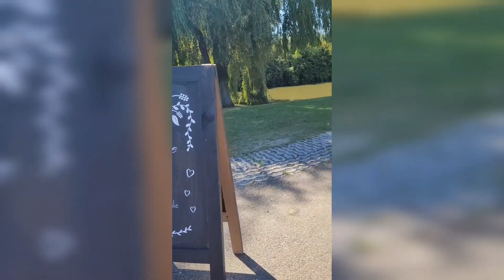WEDDING VLOG| A few highlights from a special day!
I absolutely loved going to a wedding again after such a long time! The wedding was just AMAZING!

Music in the video from Pixabay
Moyo wangu by Destinolas_Bwenge

Channel intro music by Ikson Music (Dear Autumn)